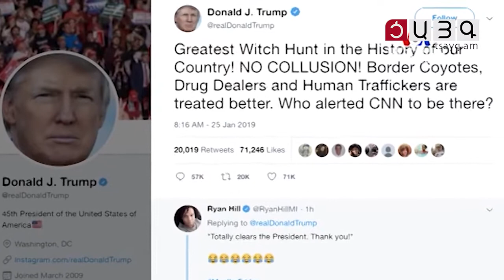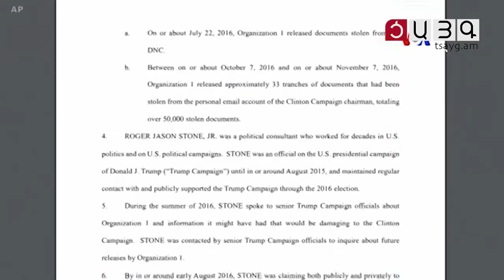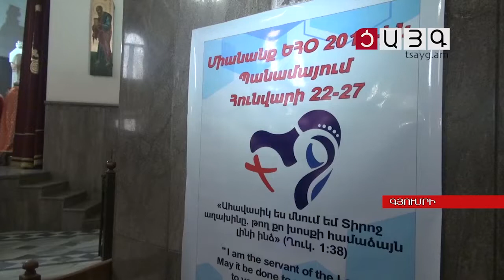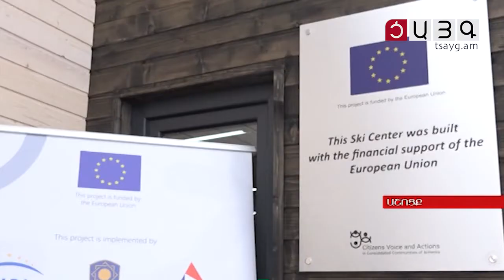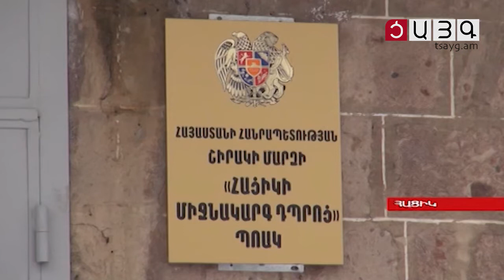«Այսօր» լրատվականի մարզային թողարկում 26.01.2019, Tsayg.am